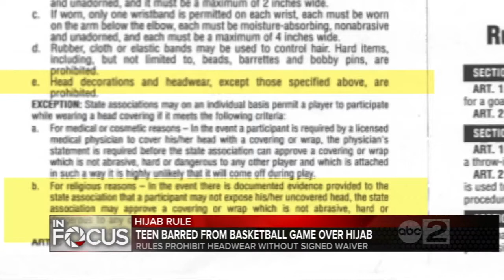Video: CAIR Seeks Rule Change After Maryland Muslim Athlete Barred from Game Over Hijab